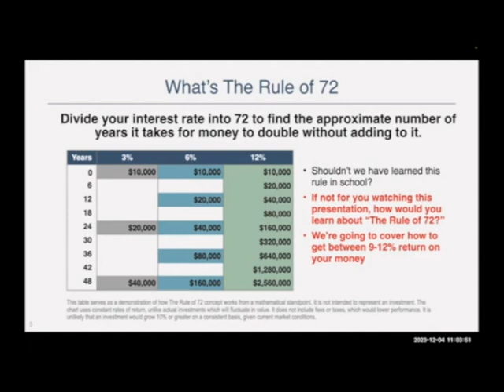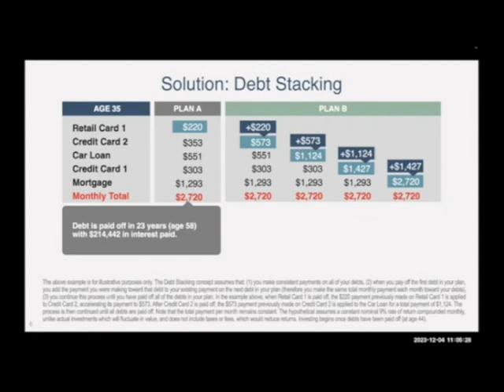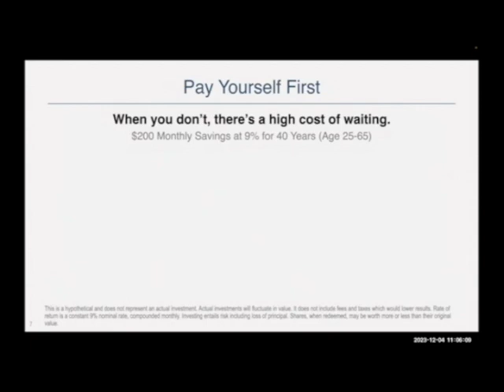how money works condensed